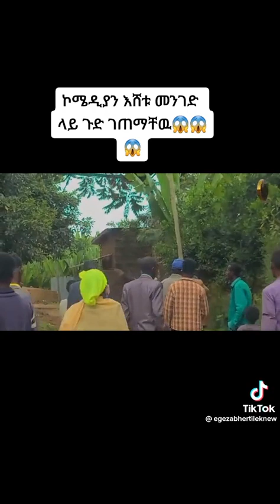🛑ኮሚዲያን እሸቲ መገዲ ላይ ጉዲ ገጠመው😳🙄@Dr.SeifeWorku 3 September 2022